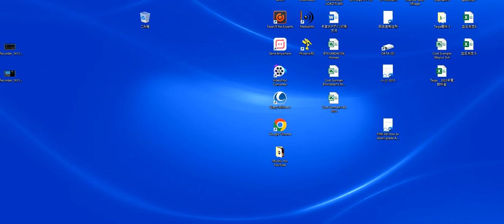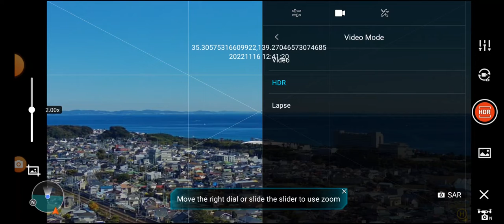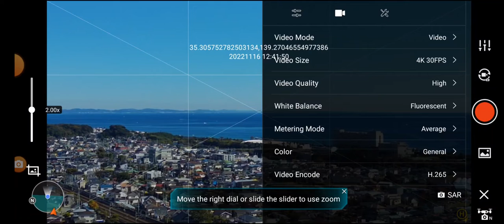FIMI X8 2022 v.1 Video quality check Zoom x1 and x2 – FPV screen recording – Nov. 16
A. Constant Video setting
WB Fluorescent, EV -1.0, ISO Auto, Shutter Auto, 4K30FPS, Video quality High, Color General, Metering Average, H.265, ND8 filter used.

B. Variable  Video setting
HDR ON and OFF, Zoom x1 and x2

4K30FPS video will follow shortly.